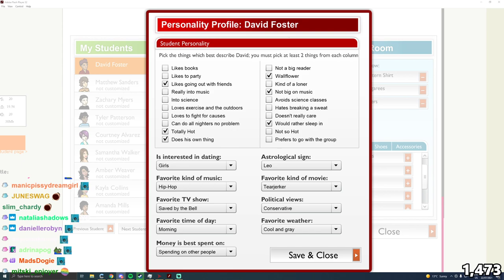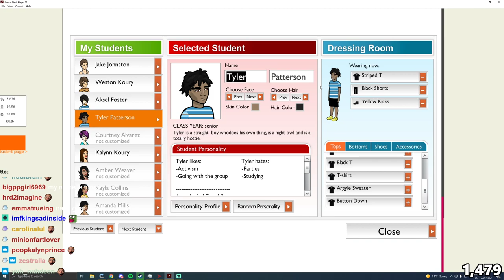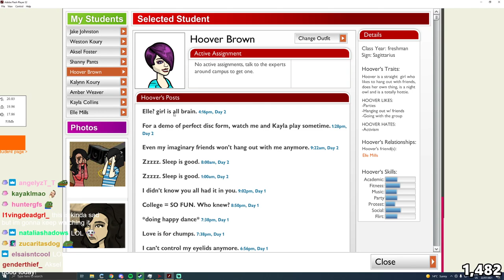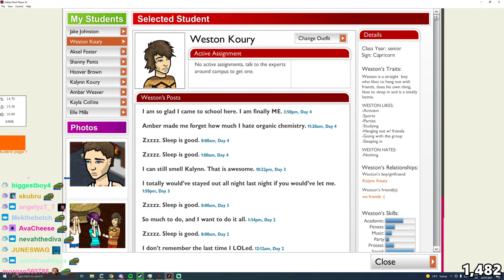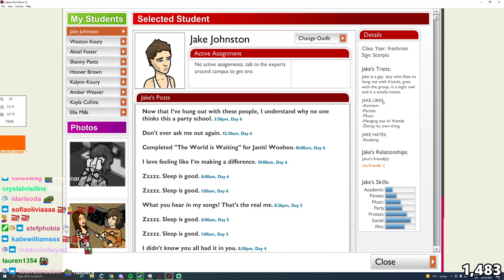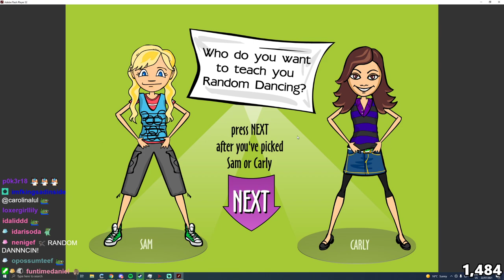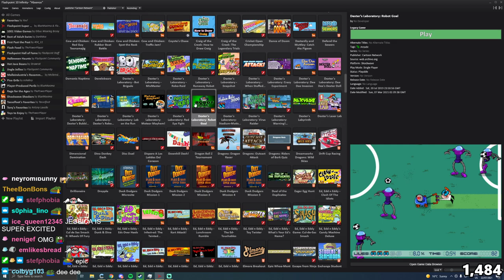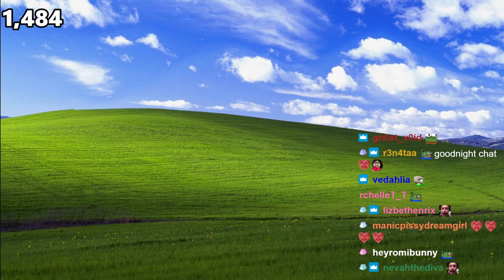aksel plays avatar u with jake johnston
"playing one of my childhood flash games"